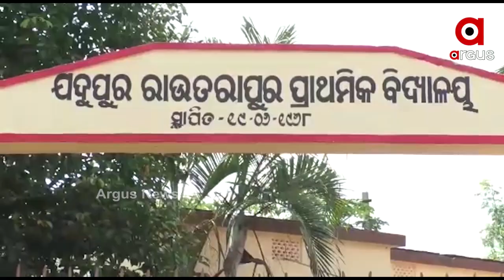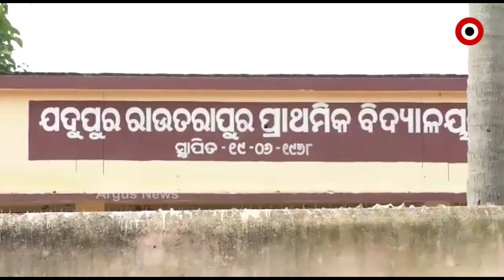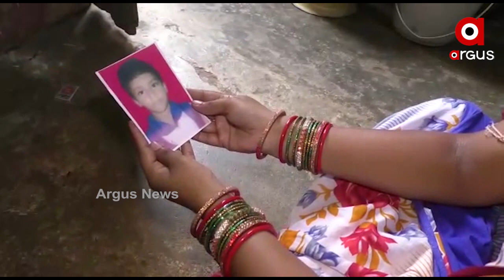ପରିକୁ ଝୁରୁଛି ଗାଁ ଓ ପରିବାର....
ପରୀ. ସେ ଦିନ ସେ ଖେଳୁଥିଲା, ହସୁଥିଲା ଆଉ ଭାରି ସୁନ୍ଦର ସୁନ୍ଦର ଗୀତବି ବୋଲୁଥିଲା । ପାଠରେ ସାଠରେ ସବୁଥିରେ ସେ ଥିଲା ଏକ ନମ୍ବର । ହେଲେ କେଜାଣି କେଉଁ ନର ପିଶାଚର ନଜର ଲାଗିଗଲା ତା ଉପରେ...